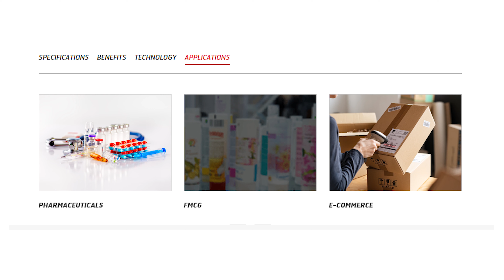New Eicher Pro 3015 32 Feet | Bs6 Phase 2 Variant | Specifications Details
Hi guys this is Biswadeep back with another episode.
In todays video we are going to talk about the newly launched 32 feet beast from Eicher i.e. the Pro 3015
The 32 feet market is at tis boom as the e commerce industry is growing rapidly these days.
So keeping in mind the needs and requirements of customers in the 16 ton 32 feet segment this product is ready to rule the roads.

For more details visit Eicher official website.

0:10 eicher pro 6015t
0:20 eicher pro 6015t truck
0:50 eicher pro 6015 bs6
0:59 eicher pro 6015
1:20 eicher pro 6015 tipper
1:30 eicher pro 6015 truck
1:40 eicher pro 6015 bs6 tipper
1:50 eicher pro 6015 price
2:10 eicher pro 6015 tipper price
2:30 eicher pro 6015 mileage per liter
2:40 eicher pro 6015 mileage
2:50 eicher pro 6015